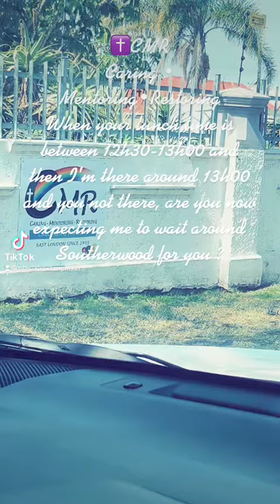✝️CMR must not annoy me, you have pushed me so far already and I will retaliate this is my family.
✝️CMR
Caring • Mentoring•Restoring
When your lunch time is between 12h30-13h00 and then I’m there around 13h00 and you not there, are you now expecting me to wait around Southerwood for you ?

✝️CMR must not annoy me, you have pushed me so far already and I will retaliate and than when I retaliate you want to plead a cause of insanity, but you doing shit here 🙌 with our lives.